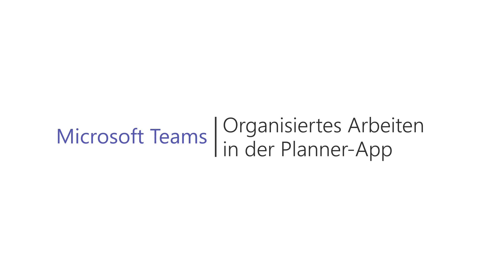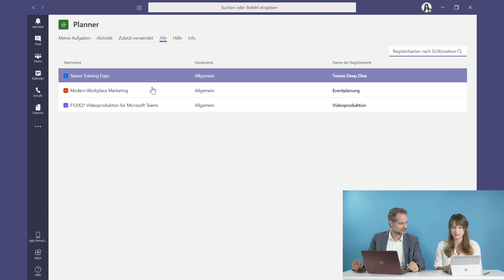Microsoft Teams Tutorial - Organisiertes Arbeiten in der Planner-App (2019)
Mit dem Planner ist Projekt-Management so einfach wie nie zuvor. Wer an verschiedenen Projekten arbeitet kann diese ohne weiteres in unterschiedlichen Kanälen organisieren, um den Überblick zu behalten.